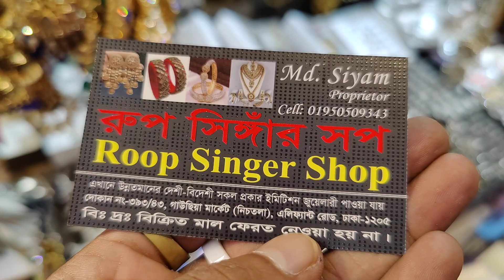new stylish finger ring collection / নতুন ডিজাইন এর আংটি কিনুম কম দামের ভিতরে / new finger ring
393/43, gausiya market, graund flor